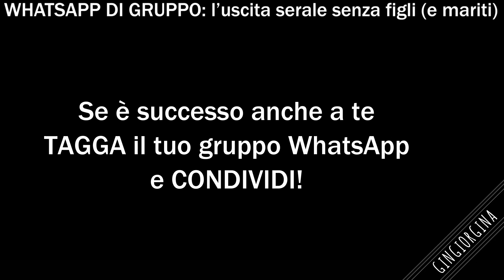WHATSAPP DI GRUPPO: l'uscita serale senza figli (e mariti)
E voi li lasciate i vostri figli ai papà?
Chi viene con me al cinema a vedere "Mamma o Papà?"
CONDIVIDI con il tuo gruppo WhatsApp!